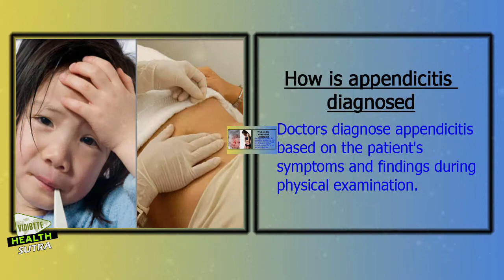Appendicitis & Appendectomy Pictures